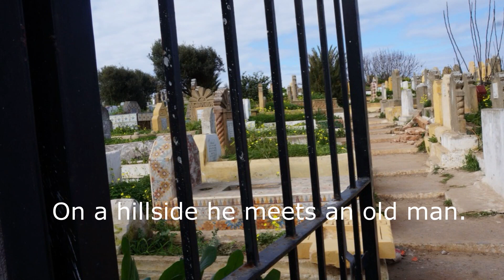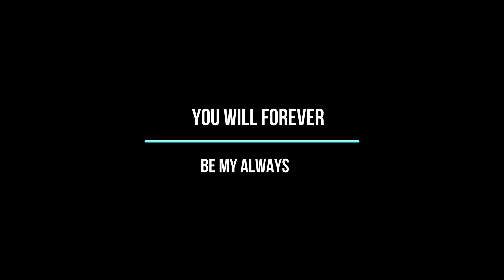You Will Forever Be My Always